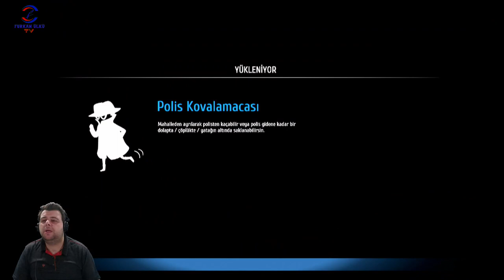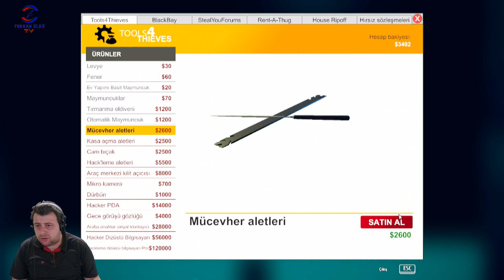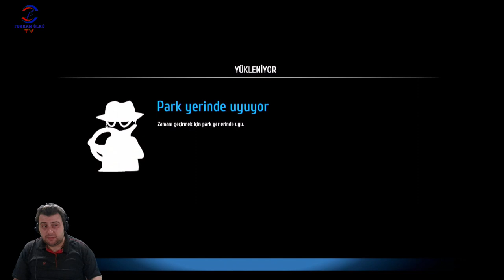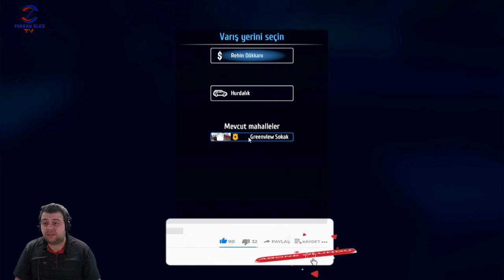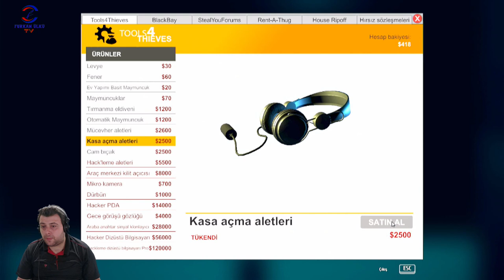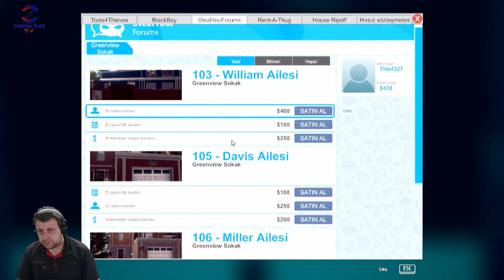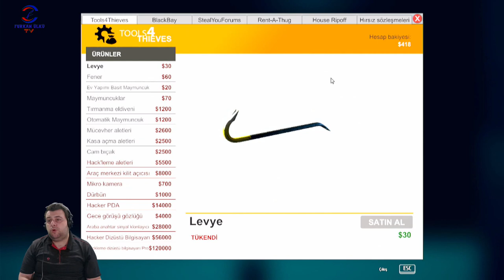ARANIYORUZ (THIEF SIMULATOR) BÖLÜM 4